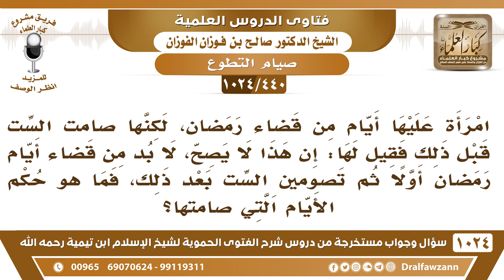[440 -1024] حكم صيام الست من شوال قبل القضاء؟ - الشيخ صالح الفوزان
-[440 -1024] السؤال: امرأة عليها أيام من قضاء رمضان، لكنها صامت الست قبل ذلك فقيل لها: إن هذا لا يصح، لا بد من قضاء أيام رمضان أولاً ثم تصومين الست بعد ذلك، فما هو حكم الأيام التي صامتها؟
الجواب: أنها صحيحة إن شاء الله وهي الست وتقضي الذي عليها من رمضان والأمر واسع ولله الحمد! لكن الأولى أنه يصوم الأيام التي عليها من رمضان ثم يصوم الست هذا هو الأولى أما لو أنه صام الست قبل القضاء فلا مانع من ذلك ما في  شيء يمنع من هذا.
للاشتراك في قناة الشيخ صالح الفوزان
سؤال وجواب من شرح الفتوى الحموية ( 1024 ) مقطع

للاستفسار والإقتراحات والدعم
رئيس الفريق
لمشروع كبار العلماء